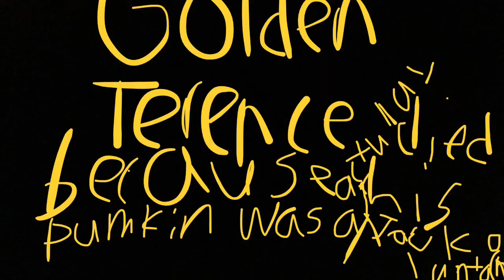Make sure your pumpkin is not a jack o lantern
Oh wait this is a Jack o lantern